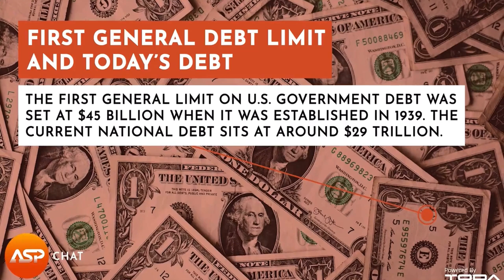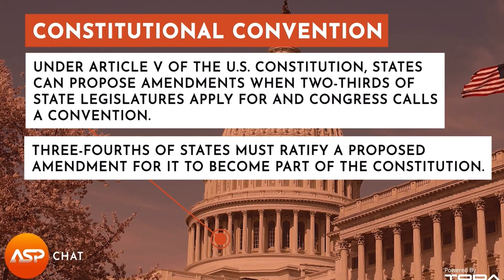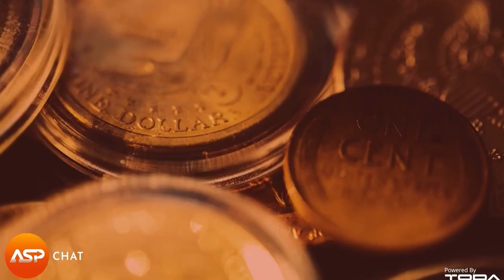ASP Chat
Chris Evans and Mark Kassen discuss the debt limit with Former Governor John Kasich (R-OH)